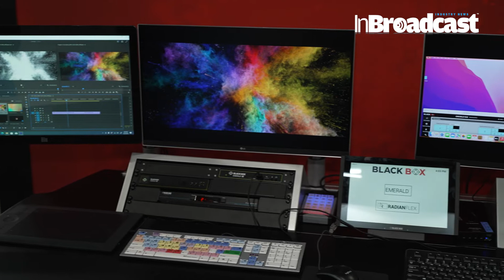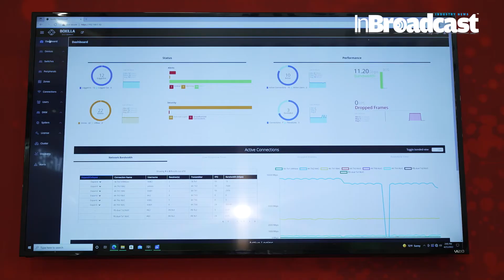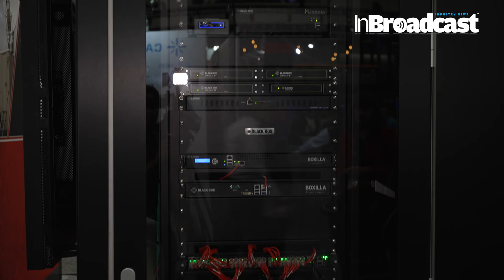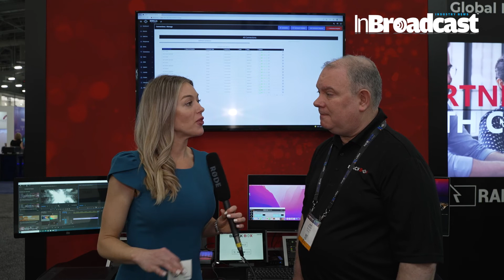Black Box Introduces New KVM over IP Solution that Enables Exceptional Collaboration for Distributed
🌐🔥 Welcome to the digital revolution, tech enthusiasts! 🚀💻 Today's video is a game-changer for teams around the globe. Black Box is redefining the landscape of collaborative work with their latest innovation: a groundbreaking KVM over IP solution! 🖥️🌍

🤝👥 Imagine a world where your team can collaborate seamlessly, no matter the distance. With Black Box's new technology, exceptional collaboration becomes the norm, not the exception. This video dives deep into how this solution empowers distributed teams to work together as if they were in the same room. 🌟💼

💡🎥 From the intricate technical specs to real-world applications, we cover it all. Discover how Black Box's KVM over IP solution can streamline your workflow, enhance security, and bring your team closer together. 🛠️🔒

📈💡 Whether you're managing a global network, running a high-powered editing studio, or leading a tech-savvy classroom, this video is tailored for you. Get ready to unlock new levels of productivity and innovation. 🎓🏢
High-Performance KVM is transforming the way the broadcast industry works. Today, we join Black Box’s John Hickey at NAB. He discusses three new or updated Black Box products: Emerald GE Gateway, Emerald VUE Multiviewer, and Remote App software enhancements.
At the forefront of Black Box’s High-Performance KVM over IP offerings, the Emerald GE Gateway connects seamlessly to physical or virtual machines, giving multiple users shared access via Microsoft RDP or Teradici PCoIP protocols. Previously, only one user could access a virtual machine at any given time.
The Emerald VUE 4K Multiviewer for four incoming UHD DisplayPort streams enables users to arrange all sources in a quad view on up to two UHD monitors in any layout – ideal to monitor rendering progress while starting already the next task.
Recent enhancements to our Remote App receiver, a software-only product that gives Windows 10/11 users access to a remote KVM systems so they can work anywhere, anytime remotely from a PC, include a platform to debug the system at the system level as a device manager. Emerald delivers full interoperability between HD to 4K sources, meaning users can achieve pixel perfect 4K resolution from a source, along with visually lossless HD, without device conflicts.
The pandemic challenged the broadcast industry, reducing the number of employees on-site from about 80 to around 15 people, driving the demand for remote monitoring. Emerald KVM technology supports OB trucks in the field with reduced teams, leveraging its low-bandwidth WAN for easy collaboration with local teams.
Looking ahead, Black Box will be ready to support remote access and remote working, with systems transparent to users for better usability, so operators can do more work with less people.
For more information about Emerald High-Performance KVM, visit the Black Box

Dive in as we explore Black Box's latest offering that's set to transform how we think about remote collaboration and distributed team dynamics. This isn't just about technology; it's about bringing people together, no matter where they are. 💫🌐

Your Quarries :

Black Box
KVM over IP
Collaboration
Distributed Teams
Tech Innovation
Workflow Solution
Remote Work
Teamwork
Technology Trends
Digital Workspace
Network Security
Productivity Boost
Tech Community
Future of Work
Global Team
Tech Solutions
Remote Access
Video Production
Tech News
Innovation in Tech
Seamless Collaboration
High-Powered Editing Studio
Tech-Savvy Classroom
Streamline Workflow
Enhance Security
Productivity and Innovation
Managing Global Network
Collaboration Technology
Advanced Connectivity
Unified Communications